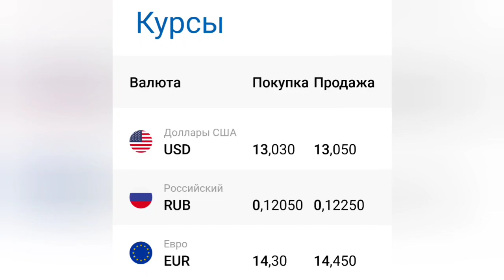Қурби Асъор 17 Март 2022 Официальный курс валюта в Таджикистане сегодня